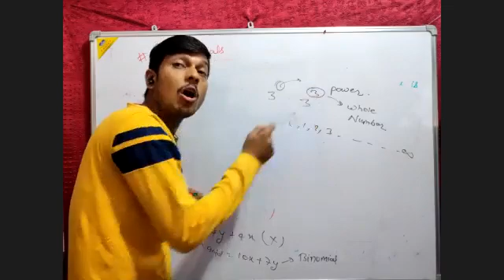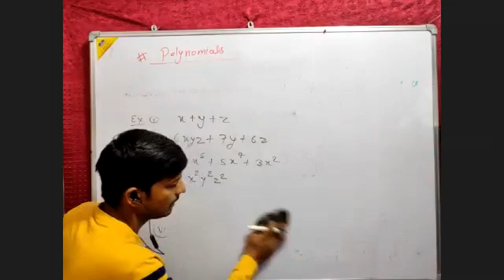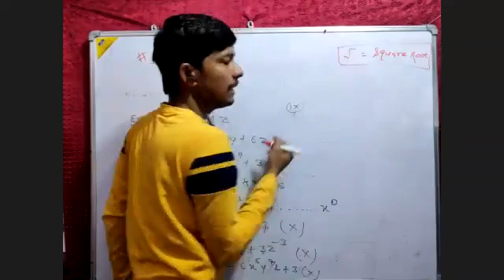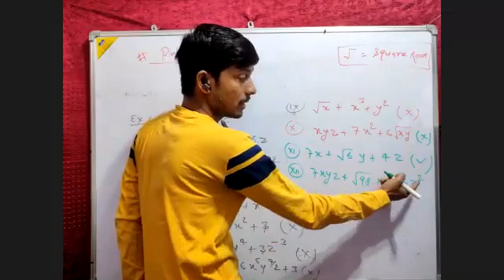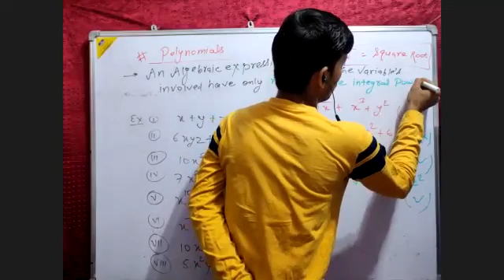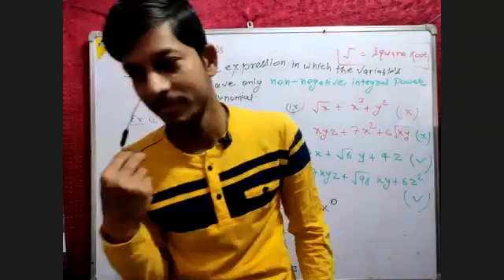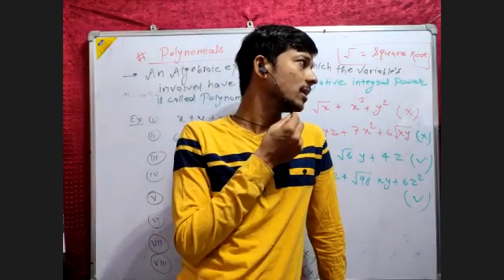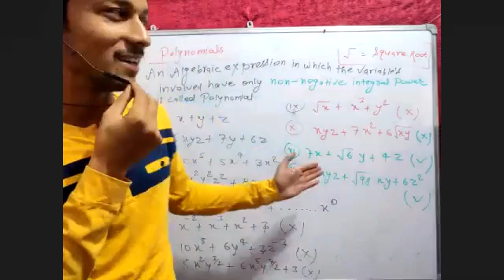Backup of Algebra 9